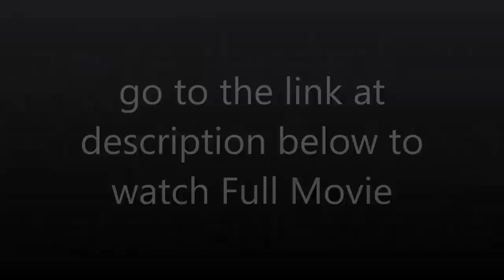That Awkward Moment Full Moviect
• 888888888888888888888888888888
• Please go to this link to watch movie.
   Follow this Instruction: AfterClicktheLink,Playthemovie,Registerforfree,andRemember; WhenYou Register,PleaseTrytoUseTheCouponCodeThere,IfYou Lucky,You'llGetTheMovieForFree.That Awkward Moment Full Movie In Asia That Awkward Moment 2014 full movie part 1, La descarga gratuita completa de la película That Awkward Moment, lleno película That Awkward Moment, ver la película La película completa That Awkward Moment, The 2014 hd full movie Trabajo de la nuez, la película completa del Trabajo de la nuez en Asia,That Awkward Moment full movie, That Awkward Moment online full movie, That Awkward Moment watch online, That Awkward Moment online free, Watch That Awkward Moment online, Watch That Awkward Moment online free, Watch That Awkward Moment full movie, That Awkward Moment full movie 2014, That Awkward Moment 2014 full movie Le travail d'écrou 2014 clip, Le film complet sans noix emploi, Le travail d'écrou 2014 de téléchargement de films, le travail d'écrou film complet 2014, le travail d'écrou 2014 film complet en hindi, le film complet Le travail d'écrou, le film en ligne gratuit Le travail d'écrou, la montre Nut emploi en ligne gratuit, le travail d'écrou 2014 de téléchargement de films, le travail d'écrou 2014 film full hd partie 1 12, le travail d'écrou en ligne gratuit, la bande annonce du film le travail d'écrou, le travail d'écrou 2014 le film complet partie 1, le travail d'écrou libre télécharger, regarder le film plein travail d'écrou, le travail d'écrou hD film complet, Le film complet gratuit montre travail d'écrou, le travail d'écrou 2014 film hd part.1That Awkward Moment FULL MOVIE 2014
That Awkward Moment FULL MOVIE 2014
That Awkward Moment full movie
That Awkward Moment full movieナット求人フルムービー2014
ナット求人フルムービー2014
ナットジョブ•トレーラ
ナットジョブ•トレーラThat Awkward Moment trailer
pour regarder des films ou le télécharger, s'il vous plaît cliquer sur le lien ci-dessous et suivez les instructions pour faire votre compte gratuitement
(lien ici)

Mode d'emploi:
1. Cliquez sur le lien.
2. Vous Créer un compte gratuitement et vous serez redirigé vers votre film!
(Lien ici)

Profitez de vos films en Full HD gratuit!